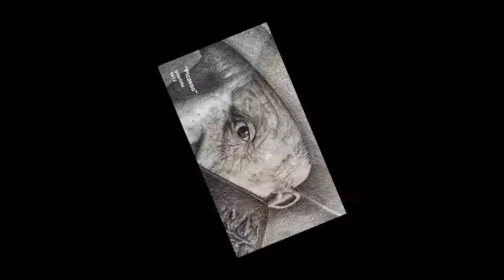Wes Dean Artwork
This video showcases some of my work from 2009 - present.